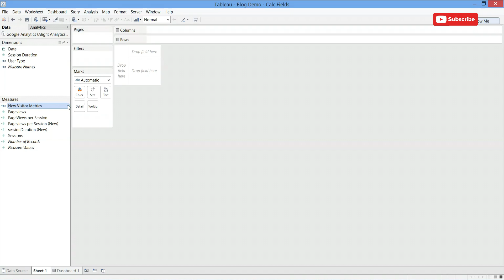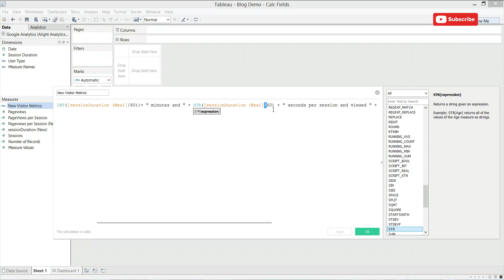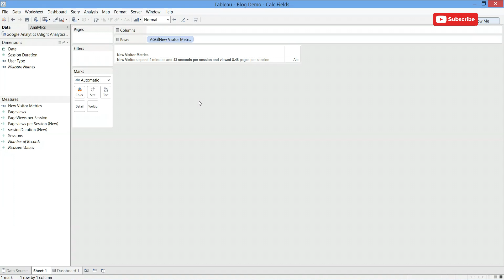How to Use Strings and Numbers in a Tableau Calculated Field -- Alight Analytics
Transcript:

Hi, this is Sean McLerran with Alight Analytics. Today, I’m going to walk you through a few different functions in Tableau’s calculated fields, how to embed both text and numbers into a calculated field, and how to format your fields to present your data in the best way possible.

One of the most important functions in Tableau is being able to utilize calculated fields in order to present the desired data. Calculated fields are also one of the hardest things to fully grasp and doing so will help you understand the full capabilities of a data visualization tool like Tableau.

One of the most used functions for me is an IF statement in order to separate a subset of data.

Recently, I was asked to create a view that incorporated both text and numbers in order to present a logical sentence that could simply be read and interpreted. A tool like Tableau partnered with a refreshing data source allows the numbers in the field to update according to a parameter or in many cases a date-time chosen by the user of the dashboard.

In this view, we are wanting to show both the average session duration and number of average pageViews per session for New Visitors.

Writing text into a calculated field is very simple, just make sure to place quotation (single or double) around the text.

The hard part is that now the rest of the field must be a string. To do this, simply put STR() around your integer fields. The INT will only grab the number and leave out the decimals. SessionDuration is measured in seconds as determined by Google Analytics, so we want to divide by 60 to get our minutes.

Next we want to grab the remainder of minutes for our seconds number. One problem with this is that a single digit amount of seconds

won’t have a zero in front, so to better format we’ll use a right statement and take the right 2 digits.

Now we want more text -- number of pages viewed by a new visitor. For this calc, we again need the STR to convert to string.

We can also format this field to turn it into a title in order to make the numbers stick out by enlarging their font. We want to make each calculation in the calc field its on measure (calc field). We can then add these individual calc fields in our title, enlarge their font, which will in turn make it easier for the user to read each metric.

And there it is, now we have a nice, easy to read calculated field that will change dynamically with time.

Thanks for listening, until next time.